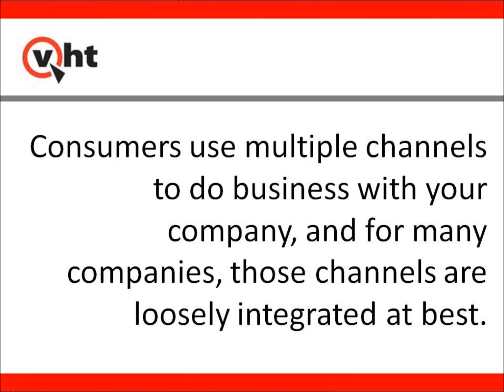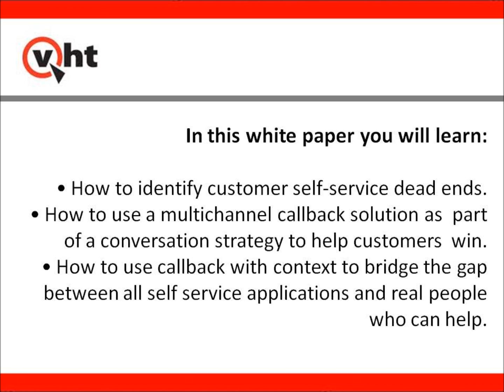Transform Contact Center Customer Experience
Communicate in Context to Build Your Brand - Transforming the Customer Experience through a Contextual Multichannel Strategy